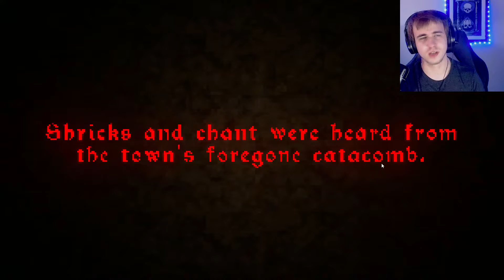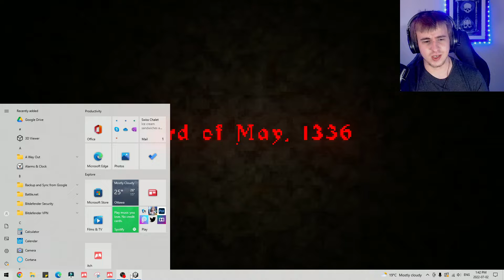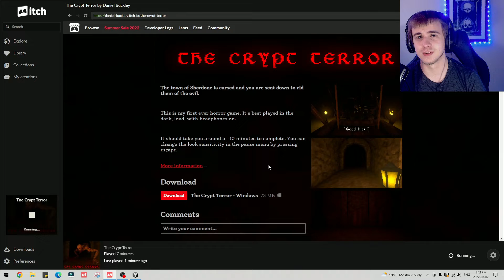BEST JUMPSCARE IN A WHILE - The Crypt Terror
The town of Sherdone is cursed and you are sent down to rid them of the evil.